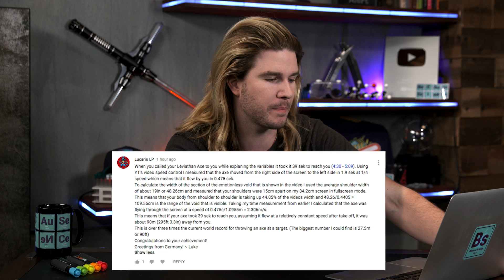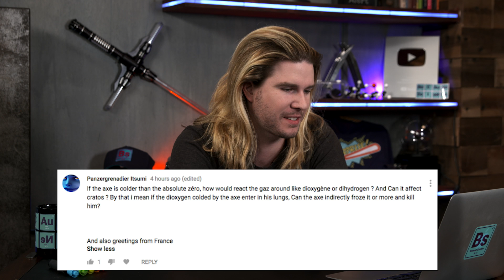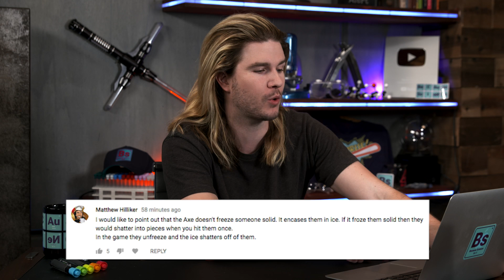Corpse Cooling | Because Science Footnotes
Kyle rethinks body temperature, responds to your comments, and more!